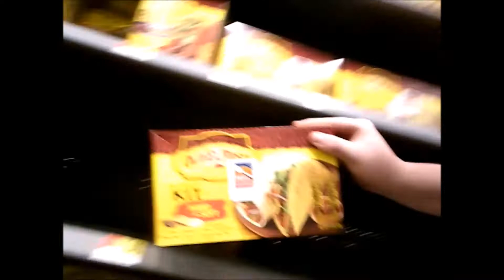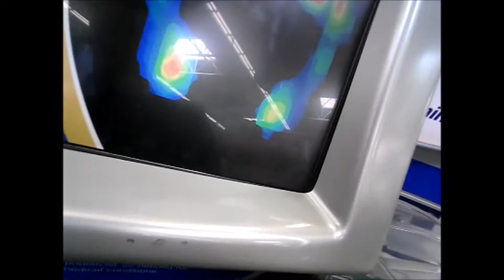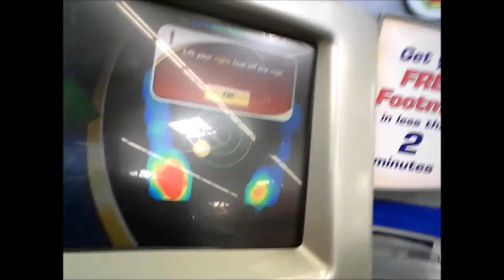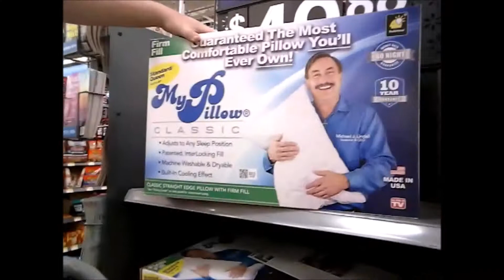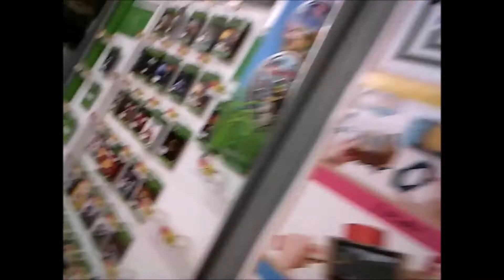walmart and stuff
in this video me and the power level guy walk around walmart